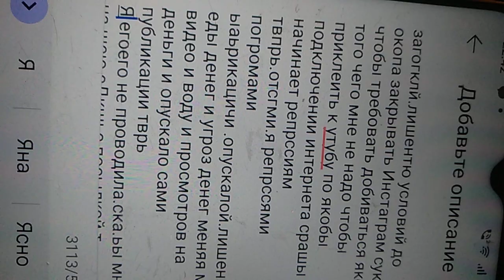14 июня 2022 г.